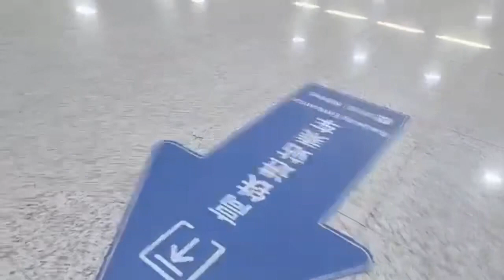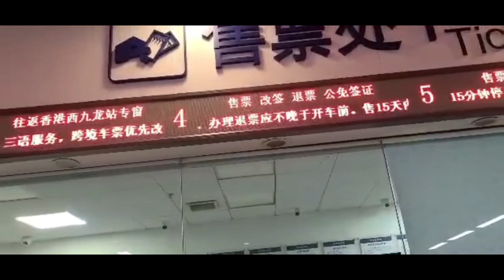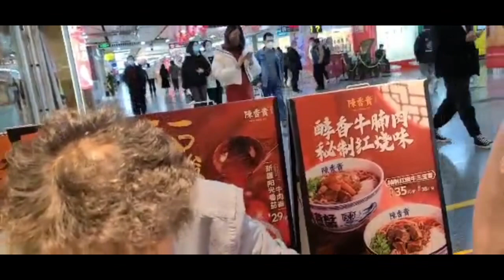返鄉途中樂趣多😀😀😀2023年1月17日